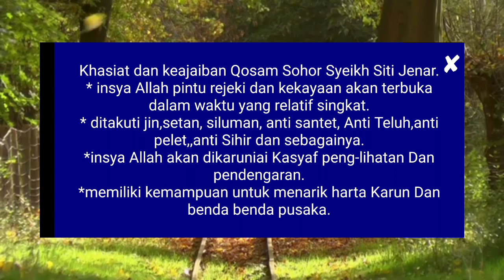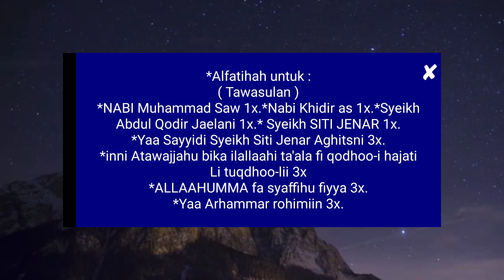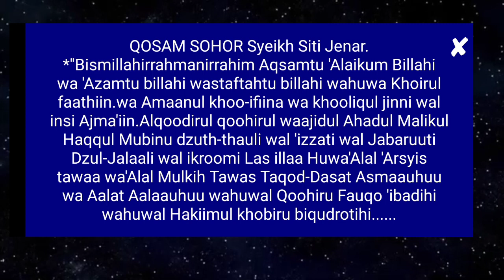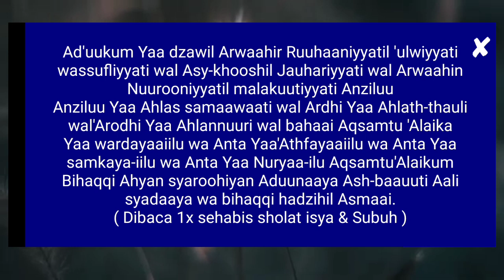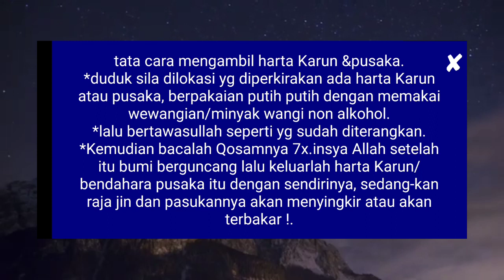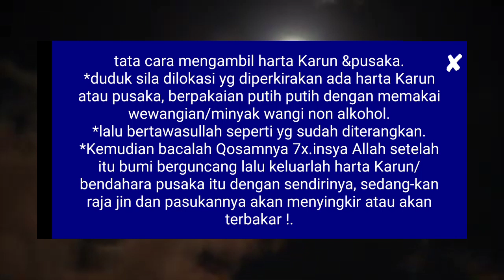AMPUH & DASYATNYA Qosam Sohor Syeikh Siti Jenar ! Buktikanlah !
Bila anda mengamalkan Qosam Sohor Syeikh Siti Jenar maka anda akan mendapatkan kesaktian yg luar biasa seperti :
 *Dapat menaklukan raja atau ratu jin dan pasukannya,setan, siluman, binatang, manusia Sakti Dan sebagainya.
 *insya Allah dikaruniai Kasyaf peng-lihatan Dan Kasyaf dengar.
  *memiliki kemampuan mengangkat harta Karun Dan benda pusaka
  *akan diberikan jalan rejeki dan kekayaan yg berlimpah ruah dari segala penjuru !.dll.
Dan untuk mengetahui rahasia Dan khasiat lainnya lebih jelas lagi ikuti videonya sampai akhir agar anda mendapatkan hasil yang memuaskan !